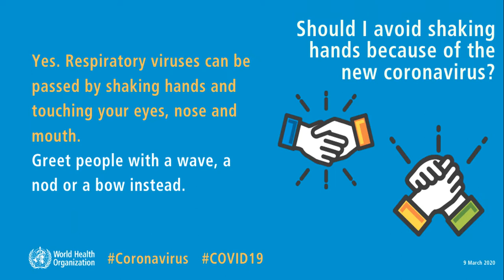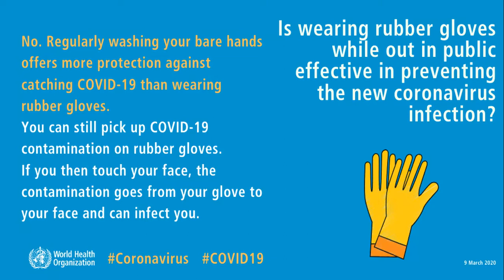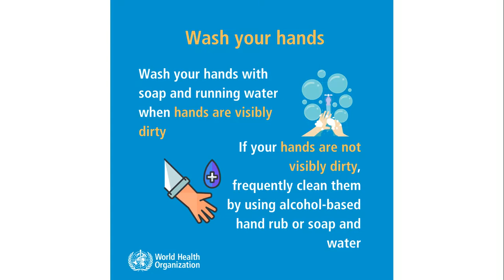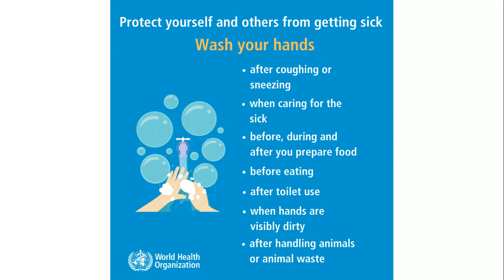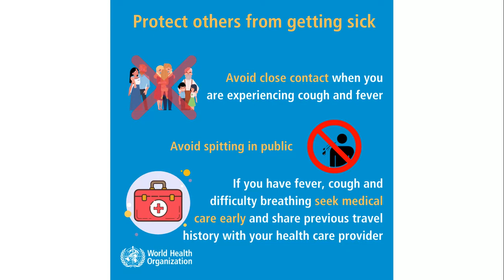how to avoid corona | corona virus update by WHO | COVID19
Hiiii everyone this video gives updated information about how to avoid corona spreading according to world health organization.
please watch the video and fallow the guideline be safe